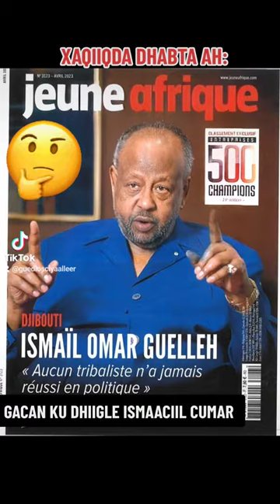🔴🚨🇩🇯🇸🇴🇪🇹🇪🇷🇰🇪Djibouti Somalia Ethiopia eritrea kenya💡DIIRAADDA / ZOOM💡👂☝️👀📢ogeysiis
🔴🚨🇩🇯🇸🇴🇪🇹🇪🇷🇰🇪Djibouti Somalia Ethiopia eritrea kenya💡DIIRAADDA / ZOOM💡👂☝️👀📢

GARMAAQATE ISMAACIIL CUMAR  AYAA CARABKA KU DHUFTAY XAQIIQDA DHABTA AH AY UGU WACAN BEESHA CIISE INAY DULINAMADA UGU NOOLAATO.